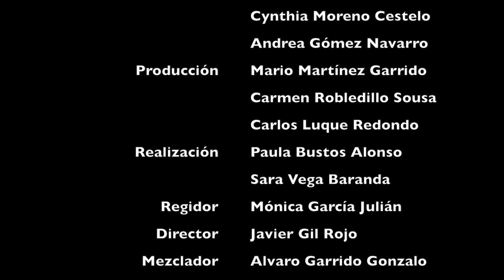Limbus| Cortometraje (v.extendida)César Fuentes Fuentes.